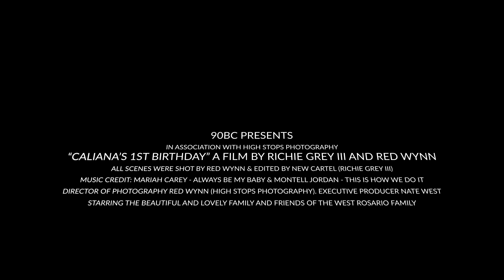90 BC Presents - Caliana's 1st BDay 4K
This video was commissioned to celebrate the birth of the beautiful and lovely Caliana Lynn West Rosario. All photography and video was shot at the location by Red Wynn the CEO of High Stops Photography. Edited by the Great Mind of New Cartel (Richie Grey III), this is an amazing visual that is sure to be enjoyed for years to come.